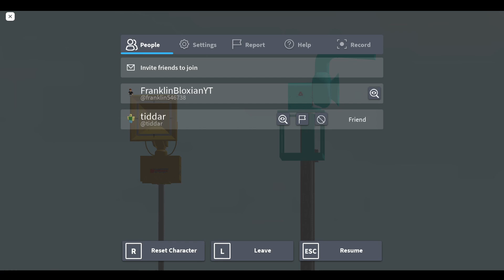Aca Allertor 125 10/12 30 second Noon Blast Milwaukee , WI Roblox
I know this is Whitefish bay allertor but its hard to find sirens with working audio and i like the tone of this one.
Siren Information:
Status: Active
Color: Teal
Location: Milwaukee fire station 1
Replaced: Federal Signal 3T22B
Note: The 1003 on the left
Is used like a gamewell diaphone dont criticize me of it.
It will soon be used as a real 1003 and will be used for fire calls. The Allertor is a normal siren. If the 1003 breaks, the allertor will be also used as a fire call temporary.
If the 3t22B gets fixed I wont spoil what will it be for.
Update: I will try my best to get my 1003 back.